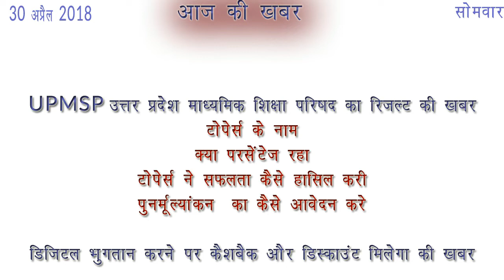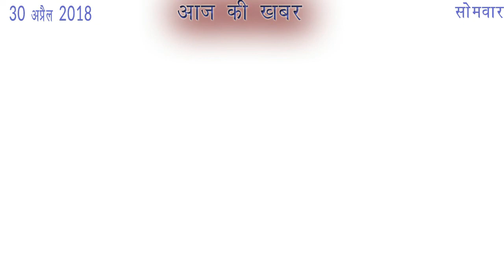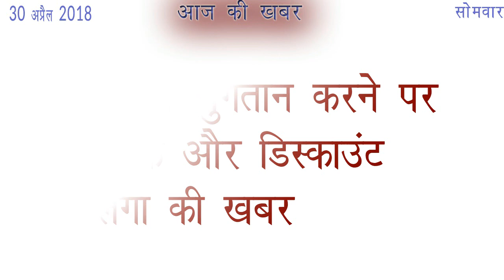आज की खबर 30 अप्रैल 2018 आज की ताजा खबर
UPMSP उत्तर प्रदेश माध्यमिक शिक्षा परिषद का रिजल्ट की खबर
टोपेर्स के नाम
क्या परसेंटेज रहा
टोपेर्स ने सफलता कैसे हासिल करी
पुनर्मूल्यांकन  का कैसे आवेदन करे

नमस्कार